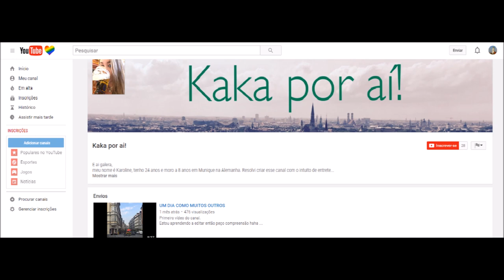UM PASSEIO POR MUNIQUE (Parte 1)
Passei o dia na cidade com a minha irma, passeando, fazendo umas comprinhas e quis mostrar pra voce um pouco de Munique.
Esse video nao é um video onde dou dicas e sim mais para mostrar a cidade onde moro.

Parte dois vai ser postada semana que vem.

KAKA POR AÍ!